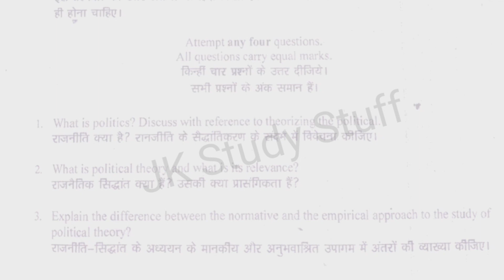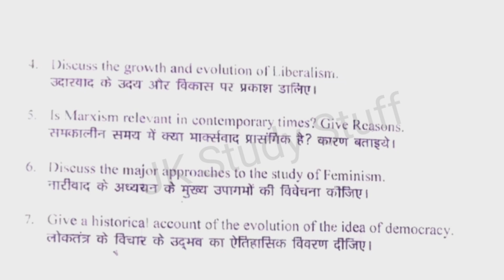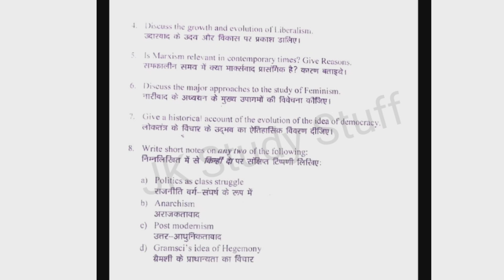DU SOL | Sem- 1st | Understanding Political Theory | Most Important Questions | JK Study Stuff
My Topic is:- DU SOL | Sem- 1st | Understanding Political Theory | Most Important Questions | JK Study Stuff

इस वीडियो में मैं आपको Understanding Political Theory :-  Most Important Questions के बारे मे बताने जा रहा हूं।

इस वीडियो में नोट्स Delhi University द्वारा provide की गई book के द्वारा language को Easy करके बनाए गए है
इस वीडियो में नोट्स बनाने के लिए DU के Study Material
के अलावा किसी भी प्रकार के Material का use नही किया गया है